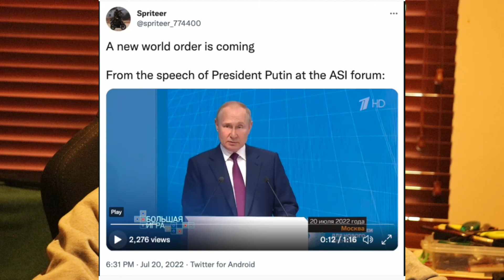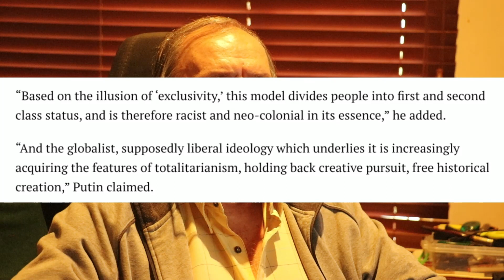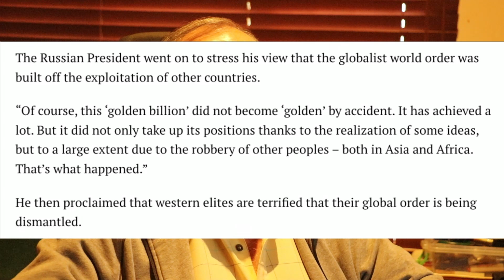Putin praat maar die Weste luister nie. Dis baie jammer.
Dis baie jammer dat die Weste nie luister as Putin praat ne. Biden se geroggel hoor ons tot vervelens toe maar as Putin praat dan luister niemand nie.